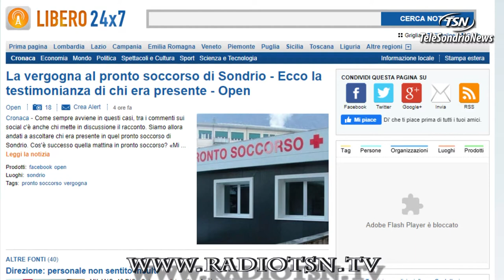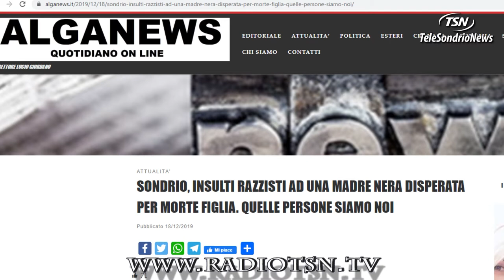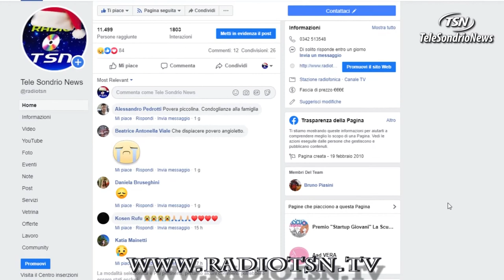Bimba morta a Sondrio. Il tam tam è nazionale